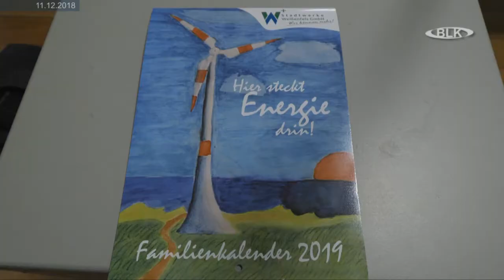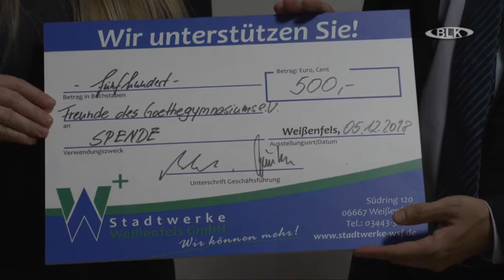neuer Kalender Stadtwerke Weißenfels Goethegymnasium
neuer Kalender, Stadtwerke, Weißenfels, Goethegymnasium, Archiv, Burgenlandkreis, Regional TV, Sachsen-Anhalt